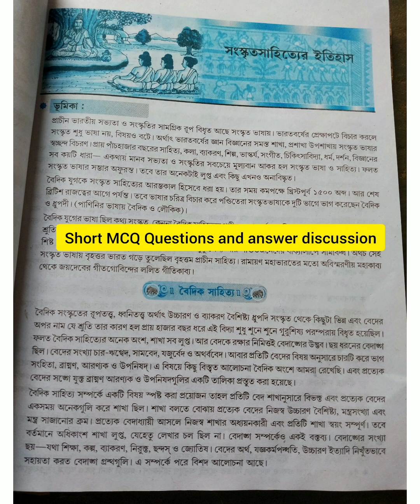Sanskrit sahityer itihas class 11। very important mcq questions and answer discussion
সংস্কৃত সাহিত‍্যের ইতিহাস।একাদশ শ্রেণি।@studywithbharat4891 @StudYLoveRVeeR @BanglarTutor @EducarewithDR @Pbcclass11 @universalideal8022 @GENERALSTUDIESFORGOVTJOBS @GkwithBiswanathSaha